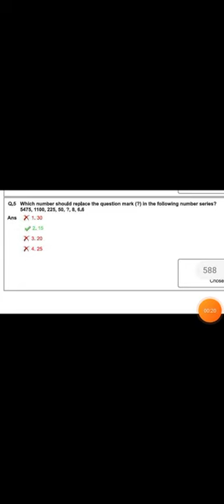NUMBER SERIES :- 5475,1100,225,50,?,8,6.6 SSC CGL 2023 QUESTION